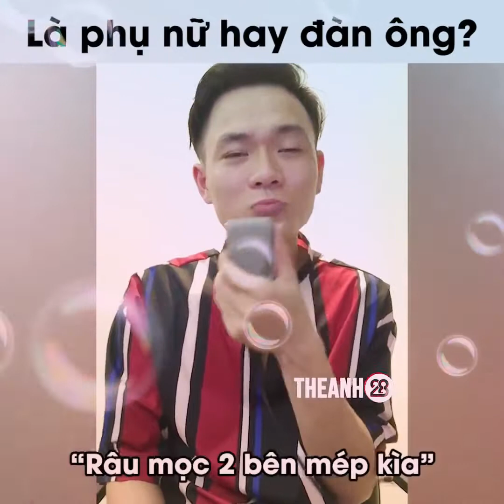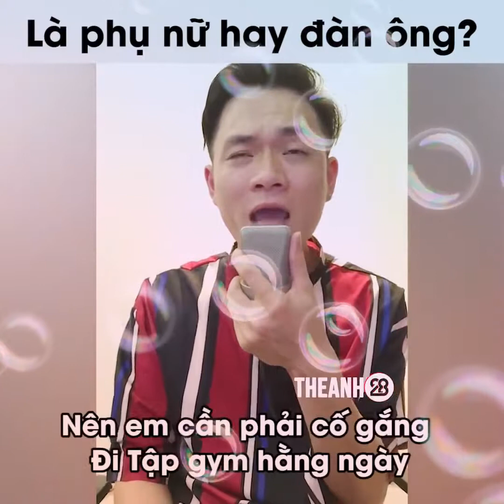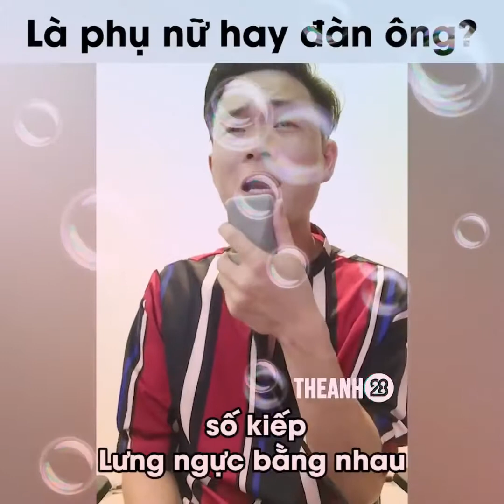Cô Gái Lép Lép (Chế Cô Gái 1m52)